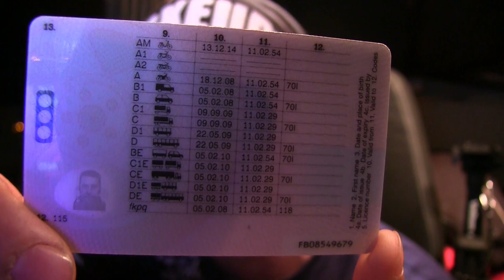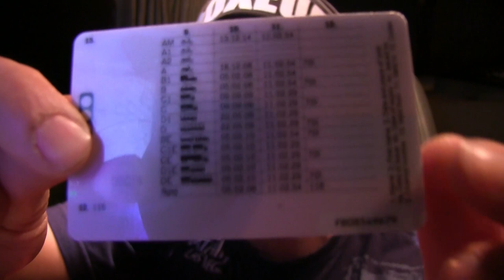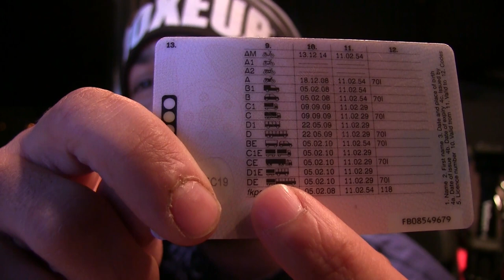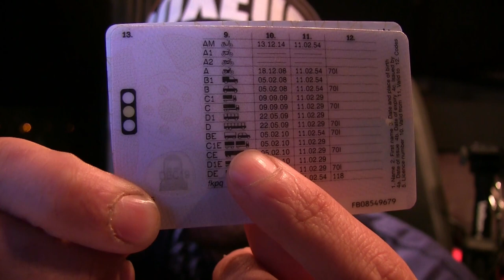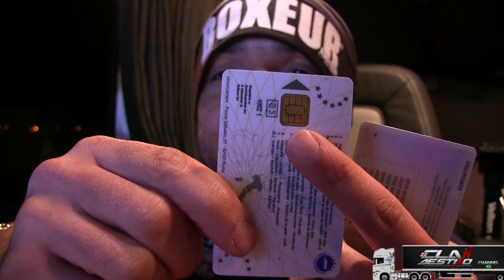NOVA CNH BRASILEIRA è IGUAL AQUELA EUROPEIA?